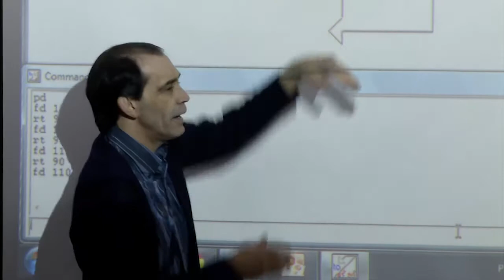Governo de Minas amplia o programa Reinventando o Ensino Médio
O Reinventando o Ensino Médio será ampliado em 2013. A ideia do programa é integrar o mercado de trabalho ao currículo do Ensino Médio nas escolas estaduais. Além das matérias tradicionais, os alunos podem escolher uma disciplina de uma profissão. O objetivo não é profissionalizar, mas introduzir o aluno na relação com o trabalho.